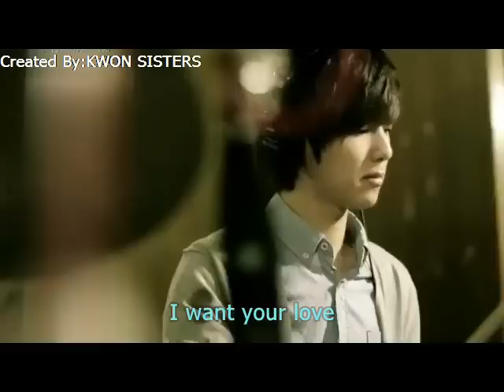CNBLUE - Still in Love M/V [Burmese Sub]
Created by: BIGBANG Myanmar
All rights to FMC & WMG.